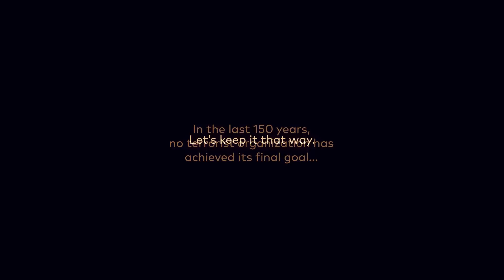15 Years of Terror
An animated video infographic showing every terrorist attack with more than 20 deaths between 1/12/2000 and 11/13/2015.